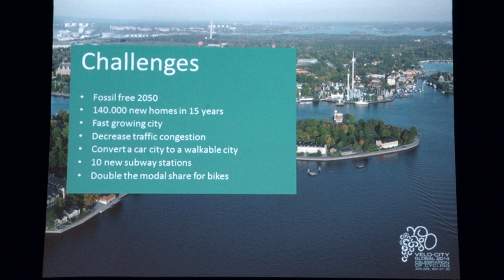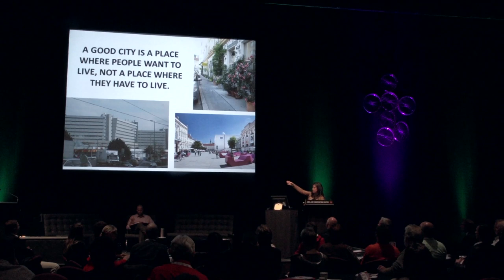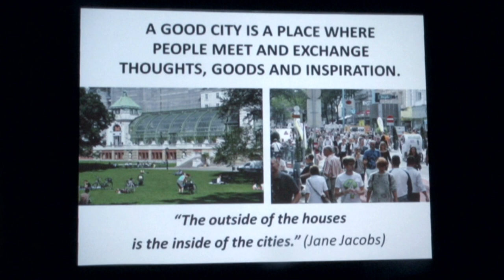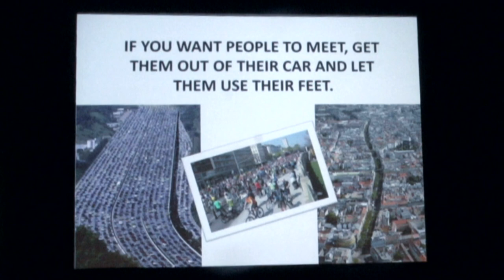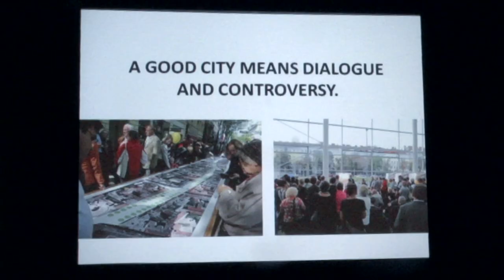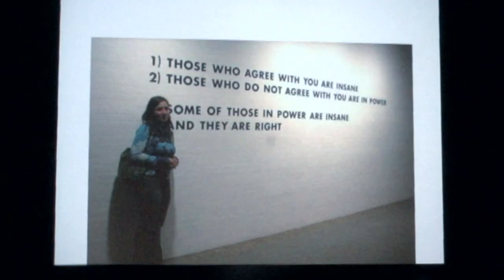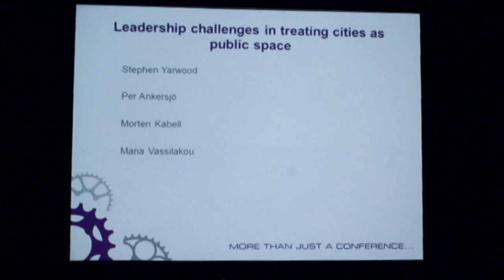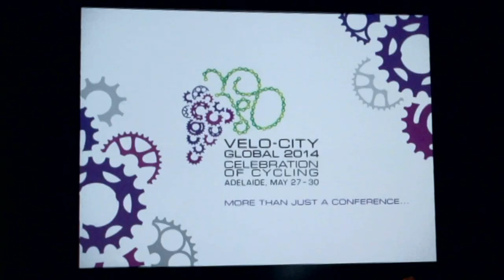Velo-city Global: Leadership challenges in treating cities as public space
Four Lord Mayors from around the globe discuss their journey to becoming cycle-friendly cities.

Stephen Yarwood (City of Adelaide), Per Ankersjo (City of Stockholm), Morten Kabell (City of Copenhagen), and Maria Vassilakou (City of Vienna) discuss cycling infrastructure, when to consult the public, and the challenges of transforming public space.

For more coverage of the worlds largest cycling conference, Velo-city Global (2014),